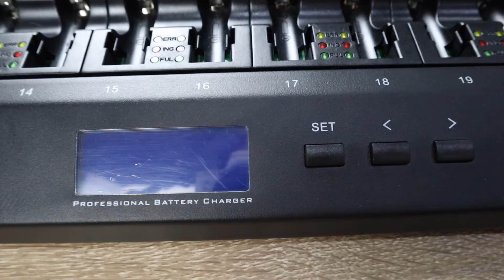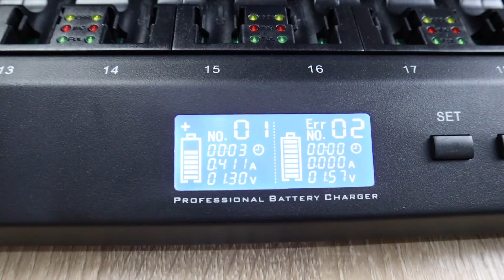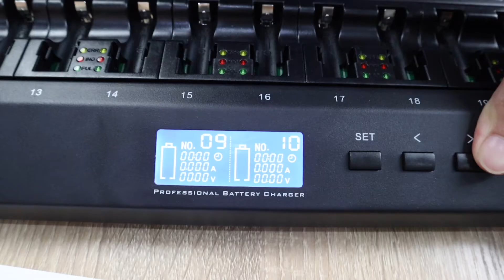รีวิวเครื่องชาร์จถ่าน Charger GW-C520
เครื่องชาร์จถ่าน  AA GYGAR
- สามารถชาร์จถ่าน AA พร้อมกันสูงสุดได้ถึง 20 ก้อน
- สามารถเลือกปรับกระแสไฟได้ในตัว ตั้งแต่ 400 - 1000 mAH
- มีจอ LED แสดงสถานะ